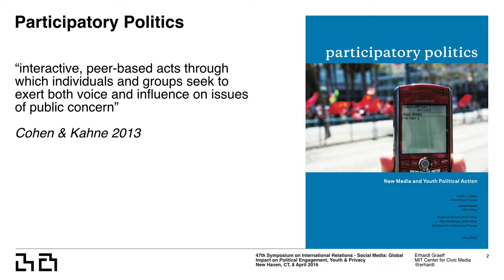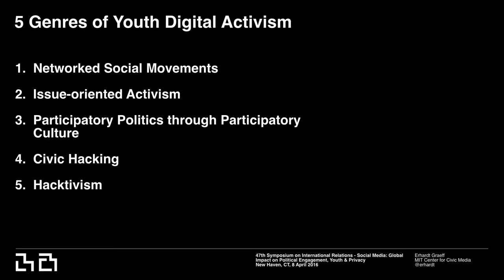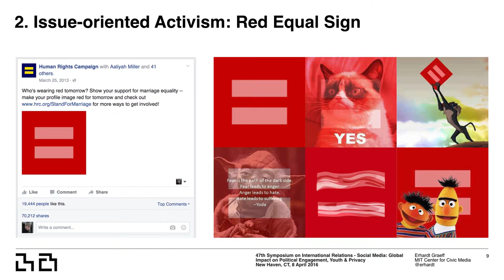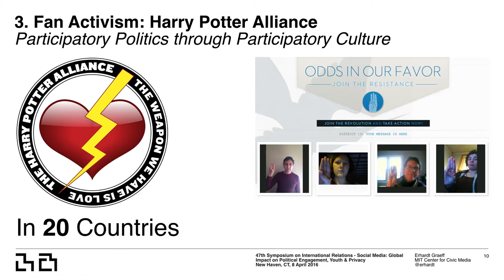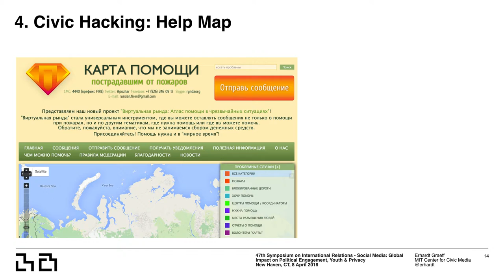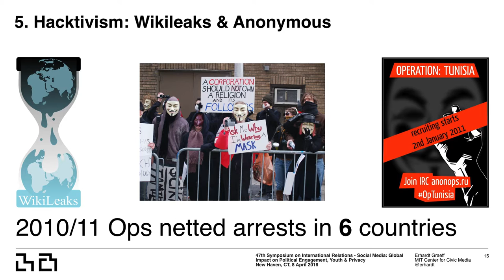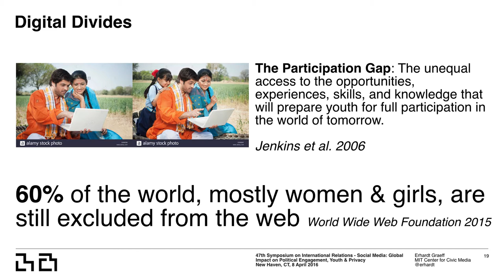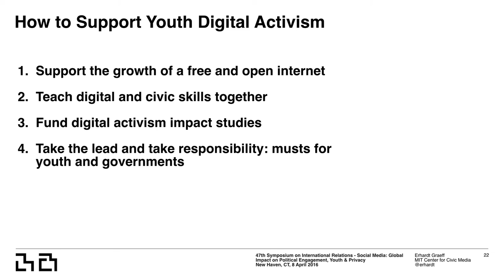Youth Digital Activism - April 8, 2016 - Yale University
This was a panel presentation for the 47th Symposium on International Relations - Social Media: Global Impact on Political Engagement, Youth & Privacy on April 8, 2016 at Yale University in New Haven, CT.

SIR is sponsored by the League of Women Voters of Connecticut Education Fund, Inc. Co-sponsored in cooperation with PIER and the Councils of African and Middle East Studies at The Whitney and Betty MacMillan Center for International and Area Studies at Yale and the Yale Peabody Museum of Natural History.

Recorded using Keynote